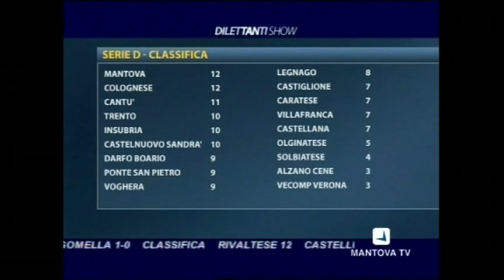Mantova - Trento 1-0 (10-10-2010) Mantova TV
Serie D Girone B  6^ giornata. Da "Dilettanti Show" di Gianni Veronesi, immagini prodotte da Mantova TV.